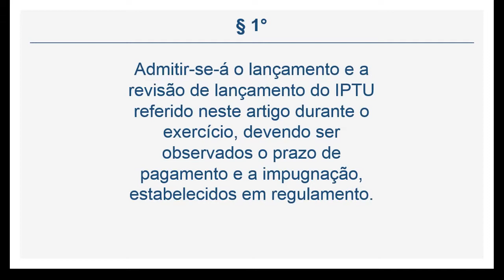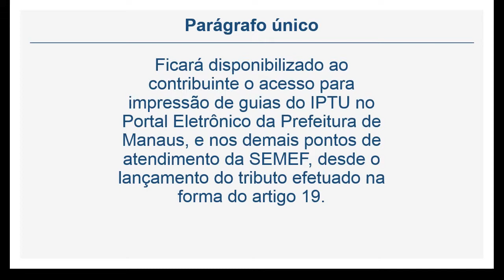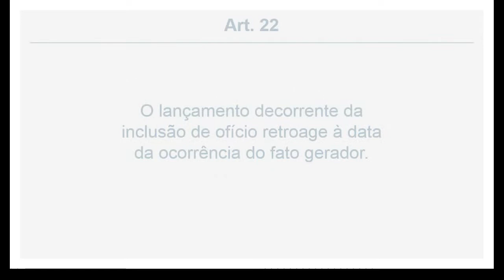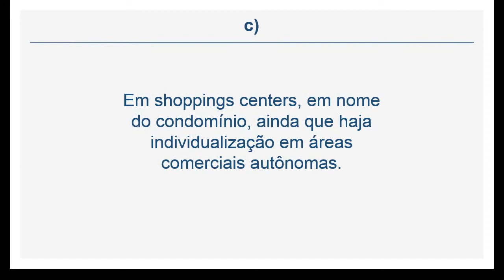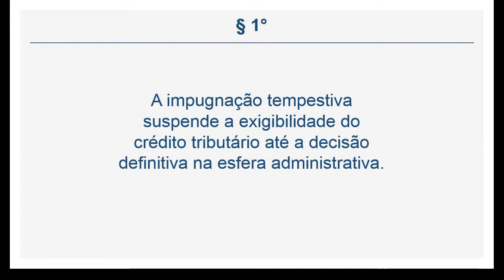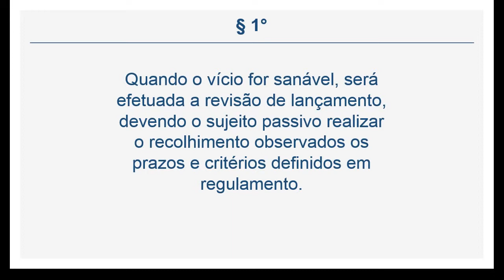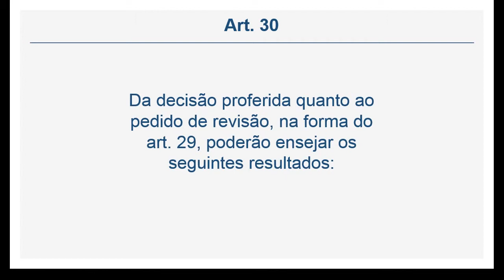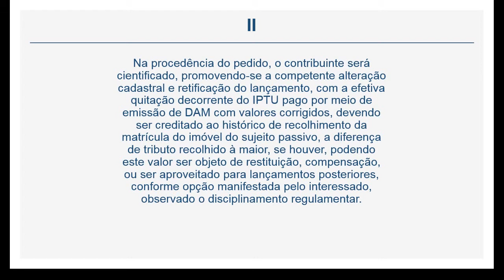Lei 1.628/11 - LANÇAMENTO (Art. 18 a 30)